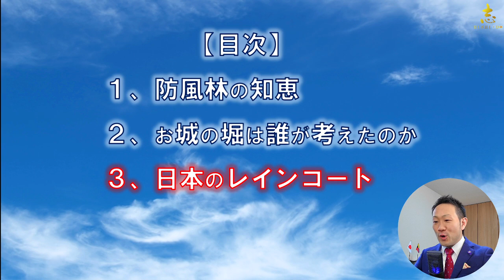お城の堀は誰が考えたのか？【島国日本の知恵と生活】シリーズ第１弾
【目次】
00:00～  開始
00:42～ (1)防風林の知恵
03:42～ (2)お城の堀は誰が考えたのか
08:30～ (3)日本のレインコート
13:00～ まとめ

【新倉塾】
歴史・古典・偉人伝が学べるコミュニティです。
老若男女問わず誰でも参加ができます。

リアル講座、オンライン講座の開催情報をお知らせ。
塾長の生解説を聞きたい方はLINE＠の登録がお勧めです。

【参考図書】
●梅干と日本刀 日本人の知恵と独創の歴史：樋口清之(著)

●続・梅干と日本刀 日本人の活力と企画力の秘密：樋口清之(著)

※動画編集やコンサルなど、営業に関しての連絡は必要としておりません。ご注意ください。

【プロフィール】
名前：TETSURO
株式会社BUSHI・DO  代表取締役
人徳経営研究所  代表
新倉塾 塾長

☆20代より独学で歴史、古典を学び、2011年より安岡活学で専任講師を務める儒学者の青柳浩明氏の下で学問を學ぶ。論語に精通し現在に至る。
東京都内で毎月リアル講座「人生を変える歴史と古典の教室：新倉塾」を開催。

◆日本の心と教育を護るため活動中。
➔史実に基づく歴史が学べる講座を全国で開催（近代史、地理問題など）